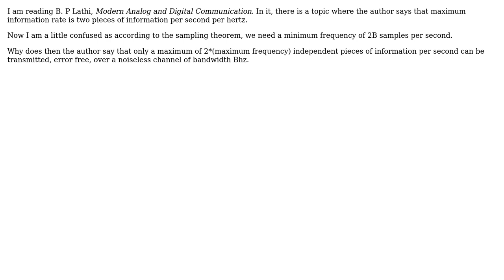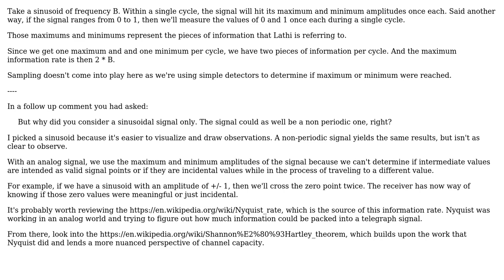Engineering: Maximum Information Rate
With thanks & praise to God, and with thanks to the many people who have made this project possible! | Content (except music & images) licensed under CC BY-SA | Music | Images & others | With thanks to user YOGENDRA SINGH user Fred , and the Stack Exchange Network Trademarks are property of their respective owners. You are responsible for your own actions.